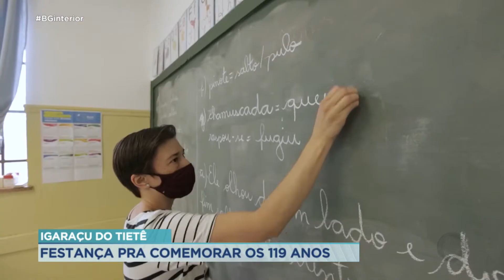Igaraçu do Tietê comemora 119 anos com muitas atrações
Amanhã é dia de festa em  Igaraçu do Tietê. A cidade  completa 119 anos. E pra comemorar, vai ter uma programação especial  até o fim de semana . O prefeito Ricardo Verpa bateu papo com o Alexandre Colim.